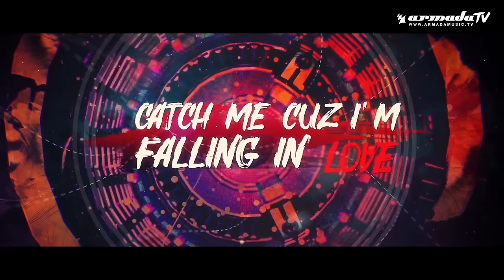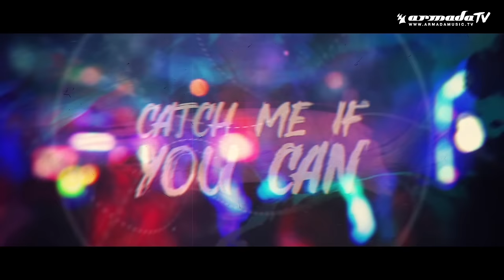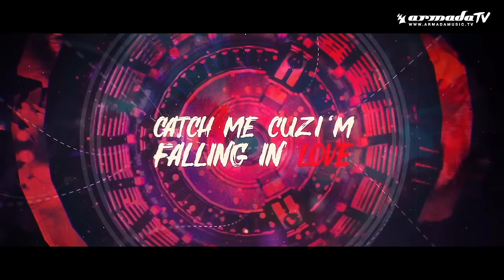John Dahlbäck feat. Melanie Fontana - Catch Me If You Can (Official Lyric Video)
‘Catch Me If You Can’ is how John Dahlbäck continues to make his mark on the world of dance music. Made with songstress Melanie Fontana, after their huge success together with “Fireflies”, this song offers just the right amount of power with a proven Dahlback sound.

Directed & Produced by 351 Studio